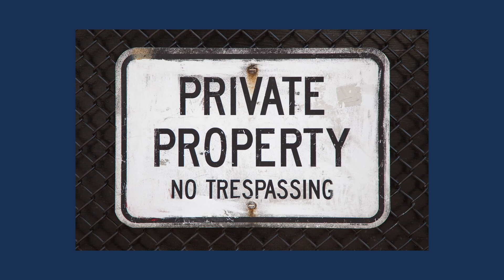T-Systems Telco Cloud Case Study | Accelerating Hybrid Multi-Cloud Connectivity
In this case study, we explore how T-Systems’ Telco Cloud provides a unique connectivity layer that solves the challenges of hybrid multi-cloud connectivity. Learn how this innovative solution enables faster network provisioning in minutes—compared to the days or weeks it used to take in traditional setups. See how T-Systems’ Telco Cloud accelerates deployment and streamlines connectivity across hybrid cloud environments, empowering businesses to meet the demands of modern IT infrastructure.

  What you’ll learn in this video:
  – How T-Systems Telco Cloud provides a unique connectivity layer for hybrid multi-cloud environments
  – The speed improvements in network provisioning, reducing deployment times from weeks to minutes
  – Benefits of faster, more efficient cloud connectivity for businesses and IT teams
  – How T-Systems’ Telco Cloud helps businesses scale their hybrid cloud infrastructure seamlessly

  This video is ideal for cloud architects, network engineers, IT managers, and anyone interested in learning about the next-generation solutions for hybrid cloud connectivity.